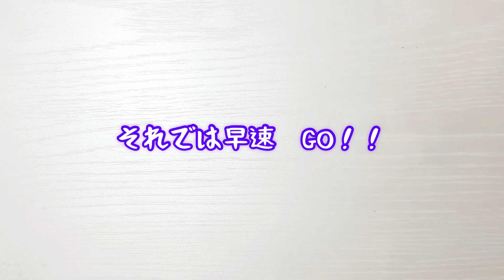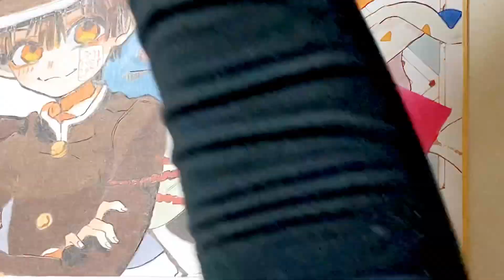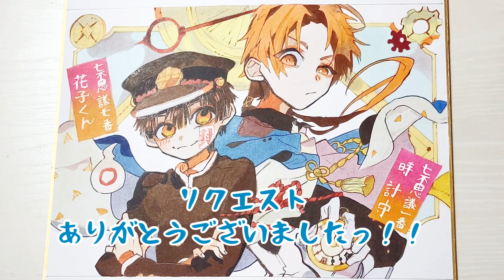【模写】〜色塗り編②〜小6のらっぴぃが、『地縛少年花子くん』の花子くんと茜くんを模写してみた！！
ママのアカウントでYouTubeをやっているらっぴぃです\(//∇//)\
今日は茜くんの色塗りが終わりました！！
大変だったので2回に分けて色塗りをやらせていただきましたっっ！\(//∇//)\

こちら前回の花子くん色塗り動画ですっっ！

是非よろしくお願い致します\(//∇//)\！！